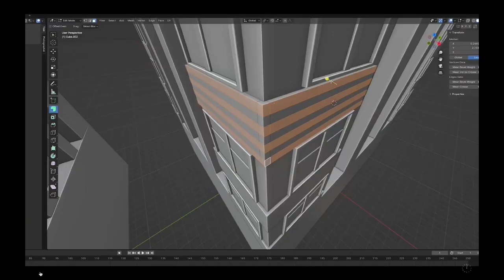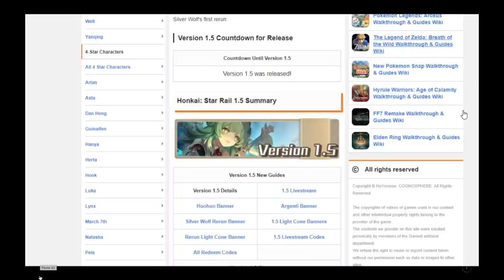"Unveiling GTA 6 Vice City: Rockstar, Hire Me for the Ultimate Gaming Experience!"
Description
Welcome to my Cultural News Influencer channel! In this exciting video, I'm thrilled to delve into the highly anticipated GTA 6 Vice City and share why Rockstar Games should consider hiring me for an unforgettable gaming experience. Buckle up and join me on this virtual adventure! In GTA 6 Vice City, Rockstar Games aims to transport us back to the neon-lit streets of Vice City, an iconic location loved by gamers worldwide. With stunning graphics, immersive gameplay, and an all-new storyline, this highly awaited installment promises to redefine the open-world gaming genre. As a passionate gamer and devoted fan of the GTA series, I've spent countless hours exploring the virtual realms of San Andreas, Liberty City, and Los Santos. My deep knowledge and genuine love for the franchise have fueled my desire to contribute to the gaming industry on a whole new level, particularly within GTA. In this video, I showcase my enthusiasm for GTA 6 Vice City while highlighting my unique skills and expertise. From my keen eye for detail and knack for strategic gameplay to my ability to create engaging content, I believe I possess the qualities that would make me an invaluable asset to the Rockstar Games team. Inviting me to join their ranks would bring my unwavering dedication, creativity, and passion for creating unforgettable gaming experiences to the development process. Together, we could shape GTA 6 Vice City into an immersive masterpiece that resonates with fans worldwide, just like its predecessors. So, Rockstar Games, consider this my application: Hire me to help craft the ultimate gaming experience in GTA 6 Vice City. Let's push the boundaries of open-world gaming, create remarkable narratives, and bring Vice City to life like never before. Together, we can leave an everlasting mark on the gaming community.